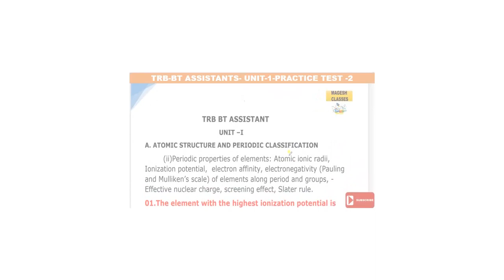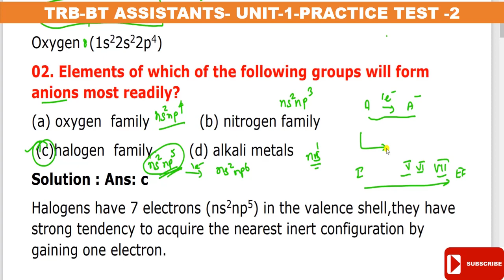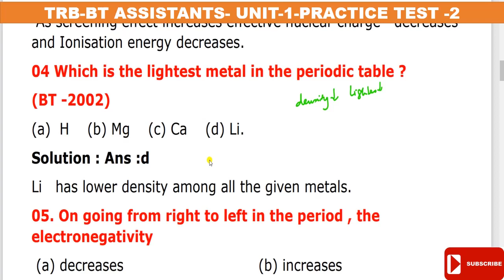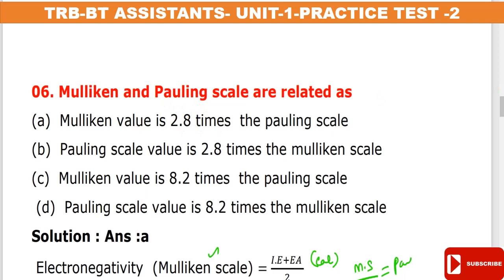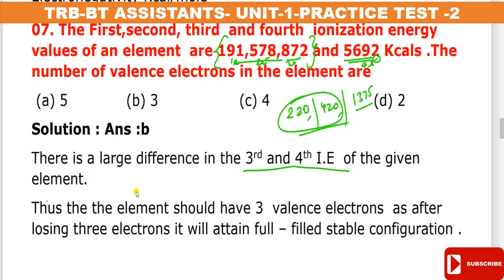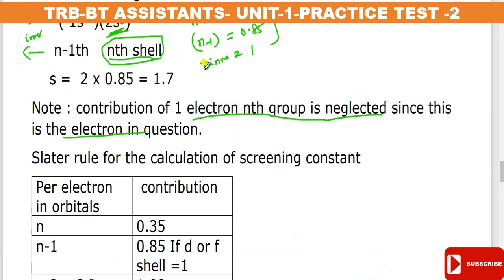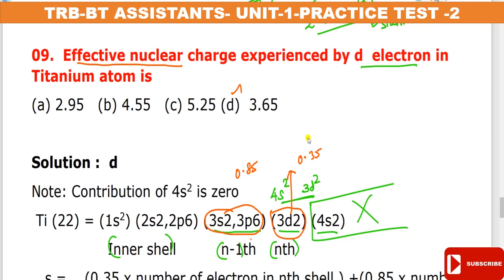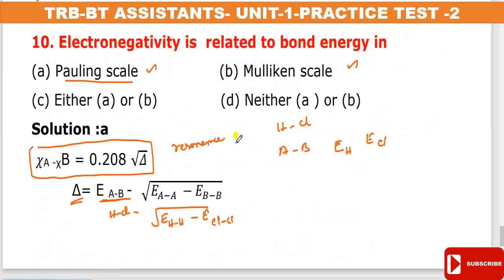TRB BT Assistant/Chemistry/Unit-1/ Practice test -2/Periodic properties/ Slater/ Detailed solution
All the have been revealed with  clear basic level concept in order to understand  and to cater TRB aspirants.